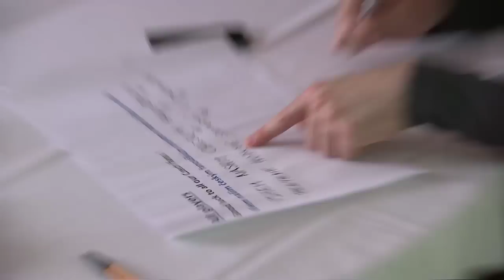Czech Republic contest bloopers | Arsenal | Emirates Airline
Watch our bloopers video as Petr Cech tries to teach his English teammate Alex Oxlade Chamberlain and Spanish teammate Hector Bellerin to speak Czech as part of a contest we ran in the Czech Republic.